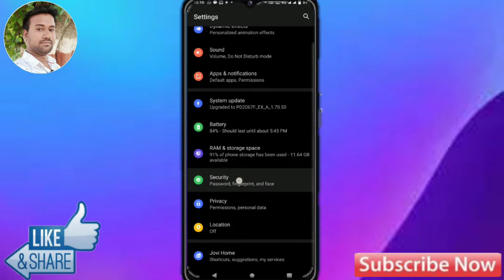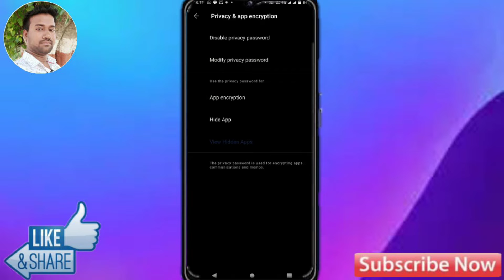How To Lock App Vivo Y33t